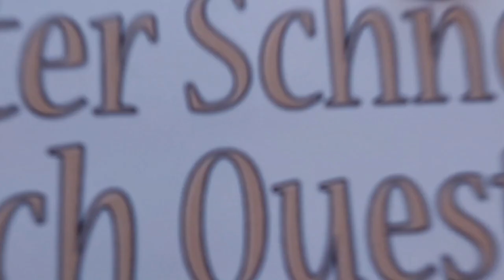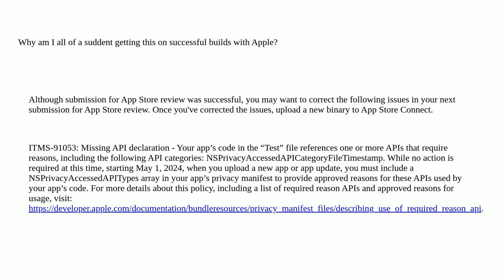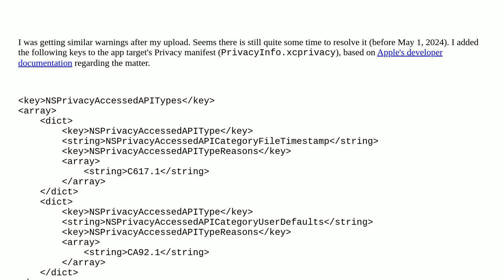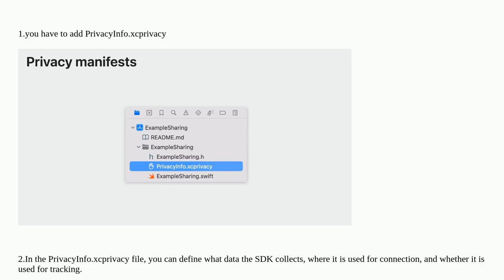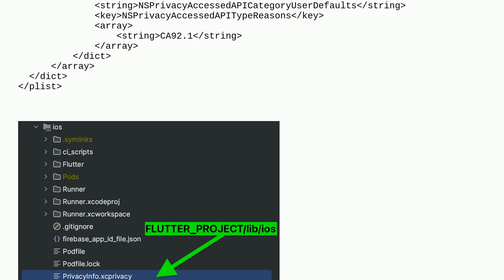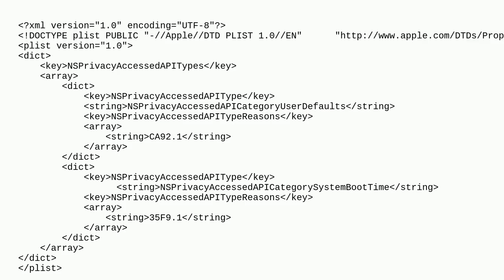ITMS-91053: Missing API declaration - Privacy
A special thanks goes out to the community

  plist app-store appstore-approval ios privacy-policy